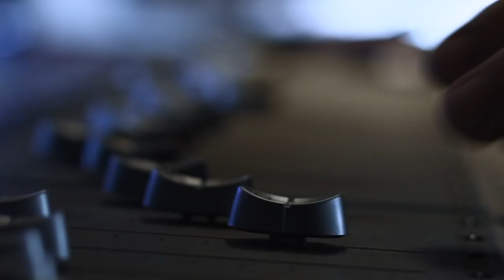Mistaking Quality for Clout & What I learned from Better Late Than Never Tour